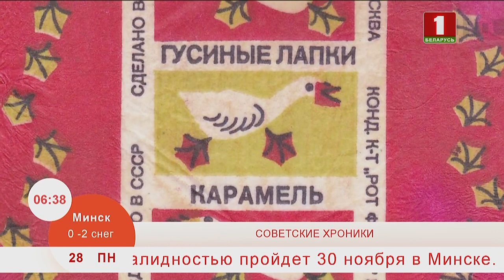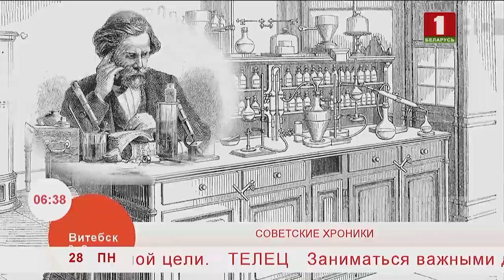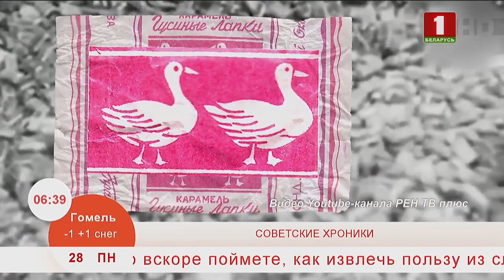Добрай раніцы, Беларусь. Советские хроники